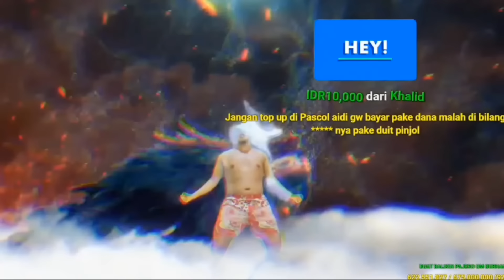PASCOL VS SAWERAN KRAB‼️ AGGGAAAHH RASIS BANGET KALIAN WOI‼️ DARK SYTEM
PASCOL VS SAWERAN KRAB

Beli diamond ?